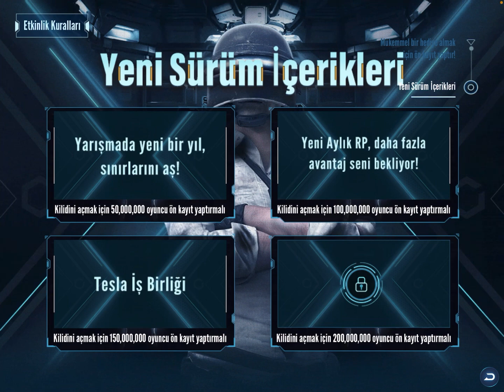1.5 GÜNCELLEMESİ İPTAL Mİ OLDU ? 1.5 GÜNCELLEMESİ NE ZAMAN GELECEK ? PUBG MOBİLE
Merhaba arkadaşlar ben Hüdai bugün sizlere 1.5 güncellemesi iptal mi oldu ? ne zaman geliyor ? onun hakkında bilgi verdim bu tarz videoların devamı için videomuzu beğenmeyi ve kanalımıza ücretsiz bir şekilde abone olmayı unutmayın. pubg mobile, pubg mobile bedava kalıcı kıyafet alma, pubg mobile ücretsiz kalıcı kıyafet alma, pubg mobile1.5 güncellemesi, pubg mobile 1.5 güncellemesi iptal mi oldu, pubg mobile 1.5 güncellemesi ödülü, pubg mobile 1.5 güncellemesi ne zaman geliyor, pubg mobile türkiye.

1.5 güncellemesi pubg mobile
1.5 güncellemesi ne zaman
1.5 güncellemesi ne zaman gelecek
pubg mobile 1.5 ne zaman gelecek